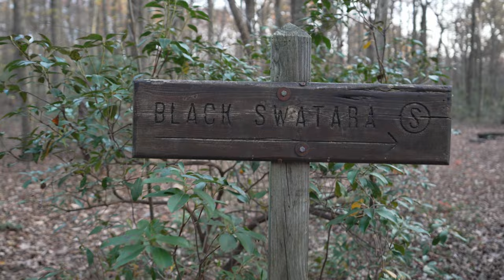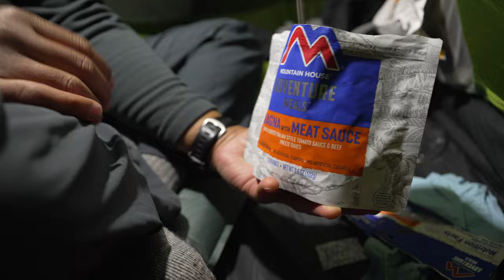10 30 22 backpacking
Somewhere along the AT